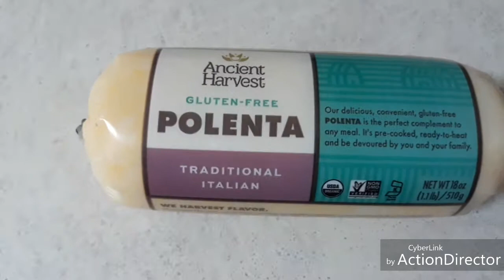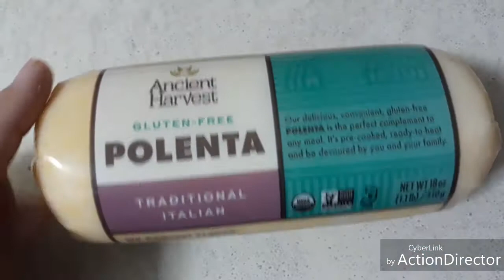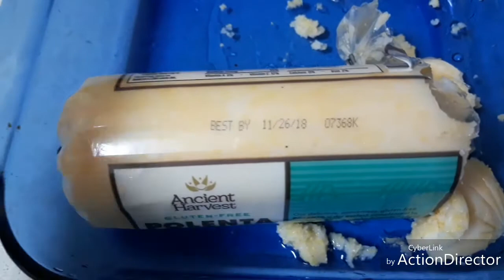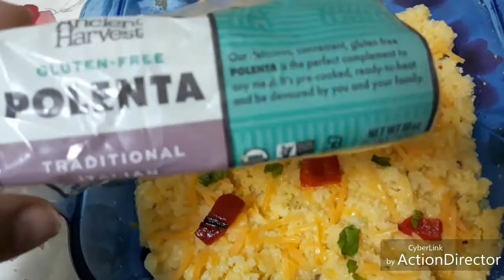RECETA COMIDA ITALIANA/ COMO HACER POLENTA FACIL Y RAPIDITO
La Polenta es una harina tradicional italiana muy rica y baja en calorias.que podemos hacer para nuestra familia. a mi me gusta y quise compartirla con ustedes.besitos y bendiciones.